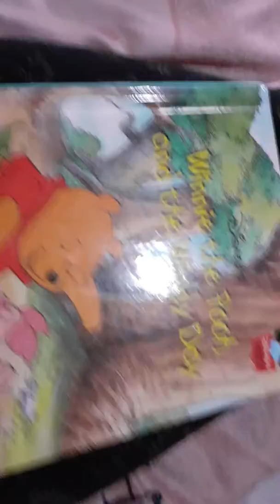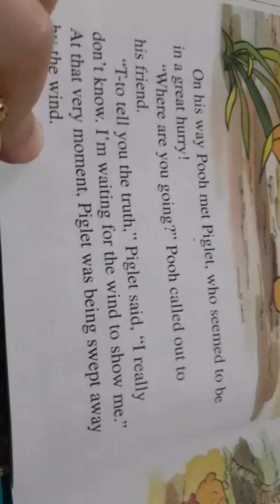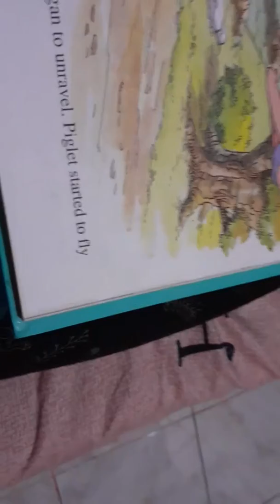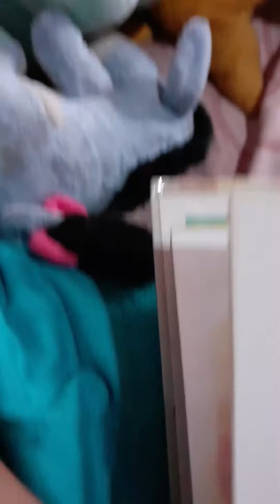Windy day book part 1